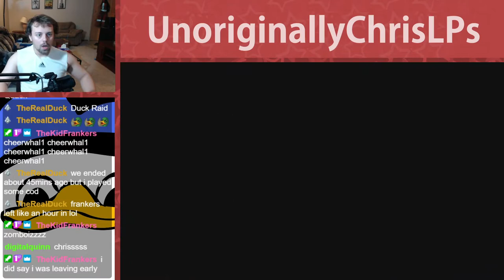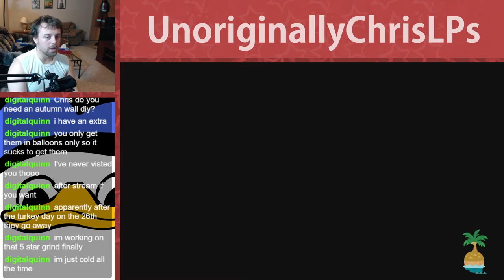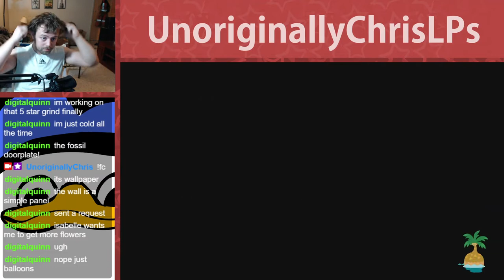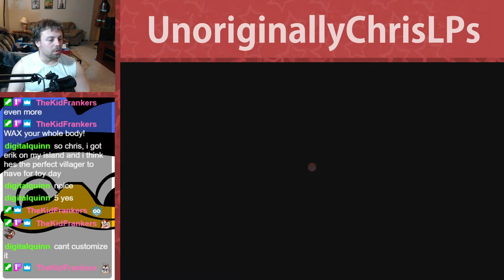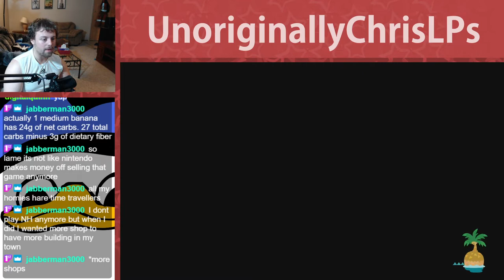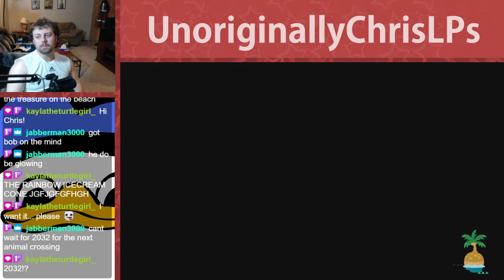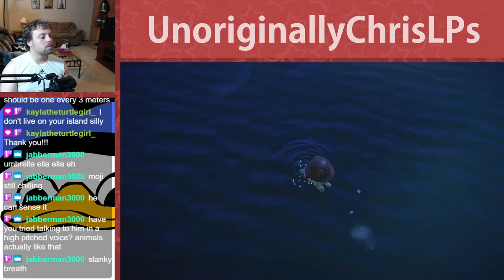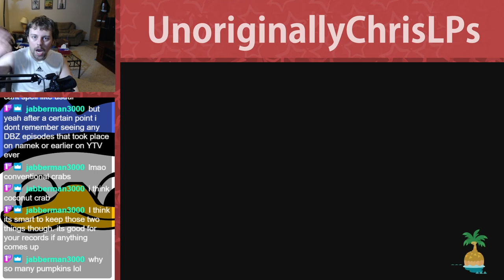DA VINCI || Part 91 || New Horizons